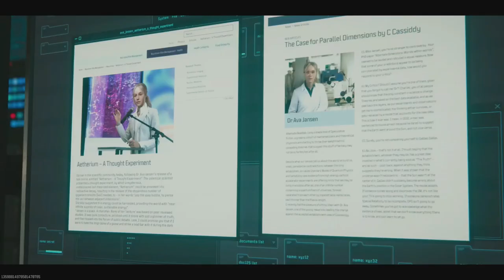Road to Full MW3 Zombie Mastery Episode 44 P890 spinel husk Launchers Weapons